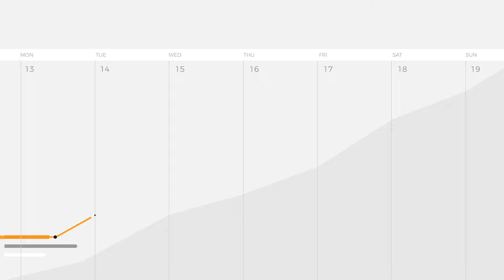Benefits of globaledit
Custom integration allow developers to quickly and easily integrate with a Project Management System, Digital Asset Management System, Email Management System, Content Management System, and more.

If an organization has a proprietary system they use to handle a core part of their creative operations, developers from the organization can access globaledit’s API in order to integrate globaledit with the proprietary system.

The Product team and the Creative team work together to set triggers and actions for the integration, ex, Digital Tech adds assets to globaledit which triggers the other system to create a task. Your team can seamlessly work within multiple systems that all transfer data to each other without disrupting production.